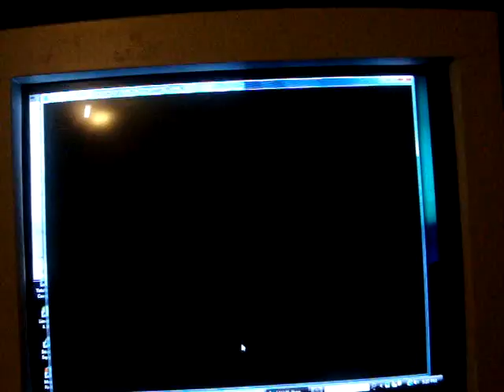3S (04) - Keyboarddddddddd (Urien) vs. Psychochronic (Ryu)